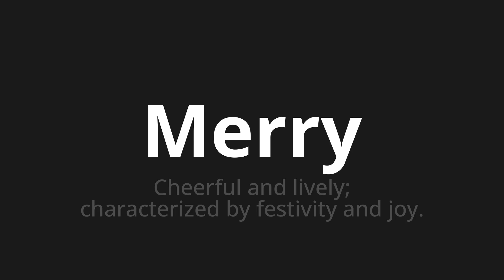How to pronounce Merry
Master the Pronunciation of 'Merry WHICH MEANS MERRY' - which means : Cheerful and Lively;Characterized by Festivity and Joy. 📝 with @HTPronounce 🎓🗣️ - [Your Guide to Portuguese]

Learn to pronounce 'Merry' perfectly in Portuguese with our easy and engaging tutorial by @HTPronounce! 📖📽️ In this comprehensive video, we provide you with native speaker examples 🗣️👂 and phonetic breakdowns 🎵 to ensure you get the pronunciation just right.

How to say Merry in Portuguese